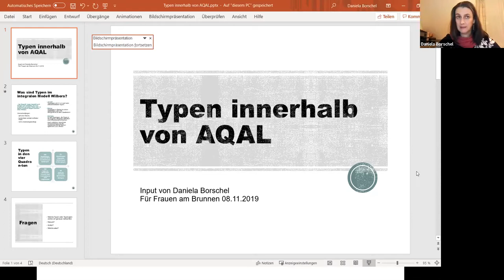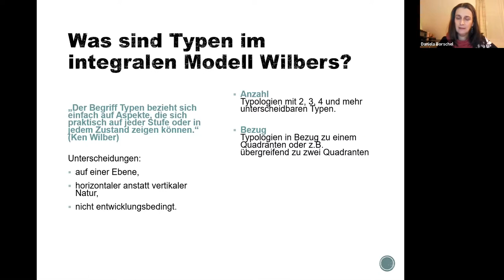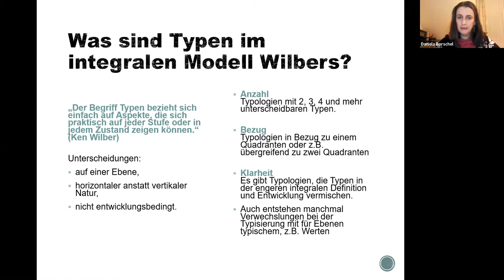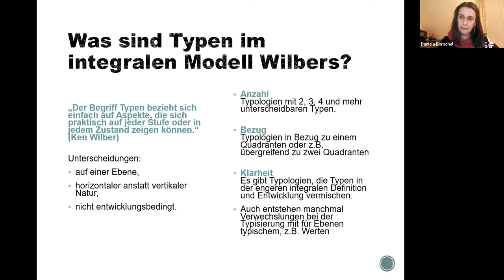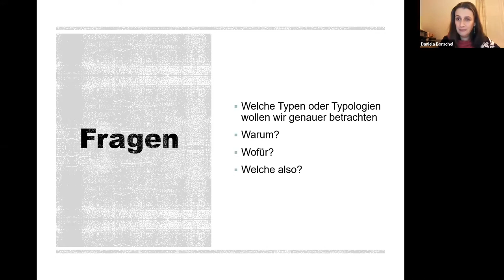Die Frauen am virtuellen Brunnen. Thema: Typologien. Einführung von Daniela Borschel